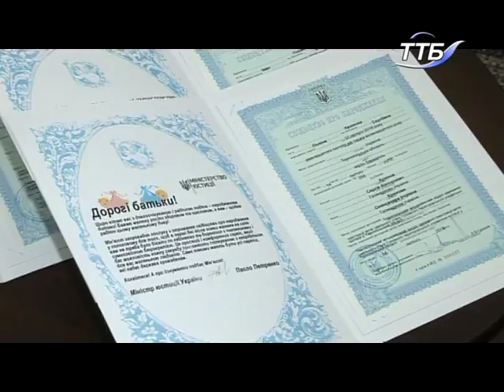Як на Тернопільщині втілюють нові ініціативи Міністерства юстиції України